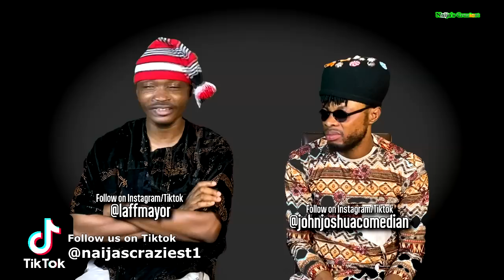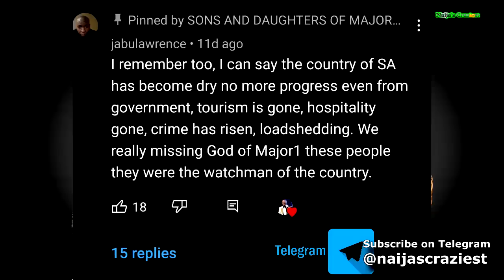My Time With You Is Near God Showed Me I'm Scared | Prophet Shepherd Bushiri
My Time With You Deadline Is Near God Showed Me Im Scared | Prophet Bushiri